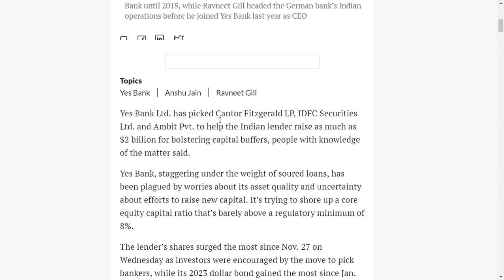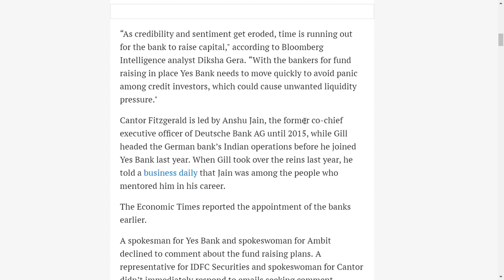yes bank share news / yes bank ltd latest news